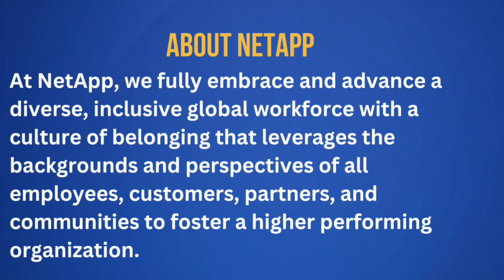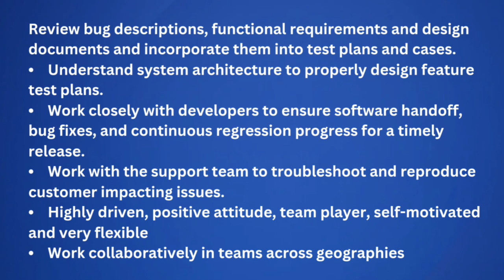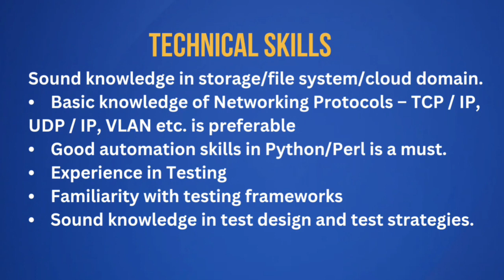NETAPP IS HIRING FOR EXPERIENCE QA ENGINEER| Testing jobs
Job link

PODTECH is hiring

Feb 19th QA jobs for freshers ✅

SDE TECH IS HIRING FOR QA freshers✅

Manual testing tutorial✅